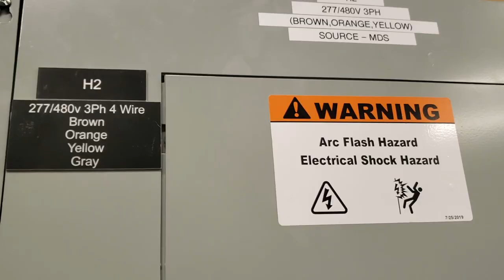Fry’s Grocery Behind the Scenes | City of Phoenix Planning & Development Department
Come along with Planning and Development Inspection staff as they conducted their inspections right up to the opening of downtown Phoenix’s first grocery store in decade. It is just a highlight of staff’s role in these types of projects over several years.